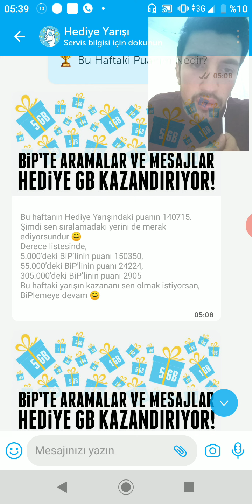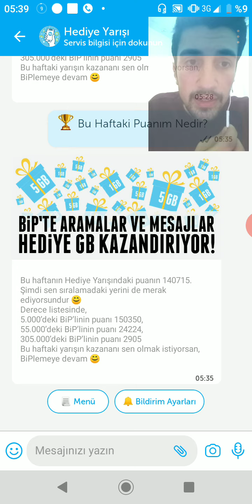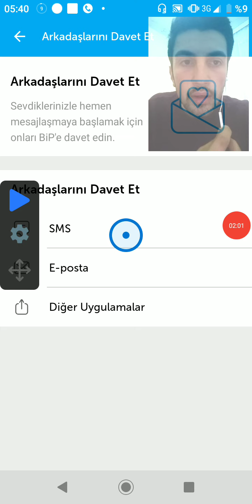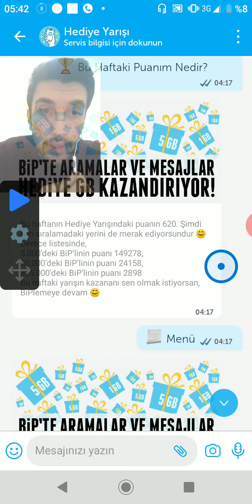Hediye Yarışı Puan Kazanma, Turkcell Bedava İnternet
turkcell bedava internet, Bedava İnternet Turkcell, Turkcell Bedava İnternet 2020,
Bedava İnternet, Türkcell Bedava İnternet 2020,